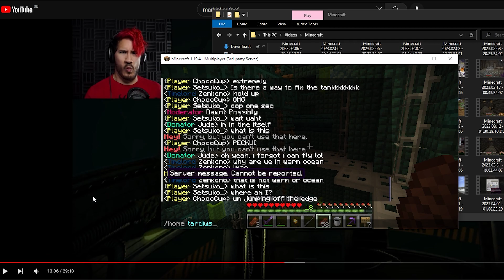Minecraft Server Reviews | The Cosmos 2 | On A Mission! (#12)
Join the server at: cosmosminecraft.net

In this episode I track down an partake in one of the server's missions, "Journey To The Centre of a TARDIS." How well will I do? Will I even be able to competently find it?

♣ TernaryGame Members;
Main; Betty (Betty101, LadyTetrahedron), Dylan (HatBloke, dalekdylan), Thomas (muctub, Coinbark3302)
Other; Cecil (RadioThax)
See their subsequent channels in our "Associated Channels" section.

♣ The TernaryGame Intro Theme was written and recorded by Dylan, please do not use without permission. Some other pieces of music were also created by Dylan, and are not to be taken and/or used without his permission.

♣ Other music from potential sources;